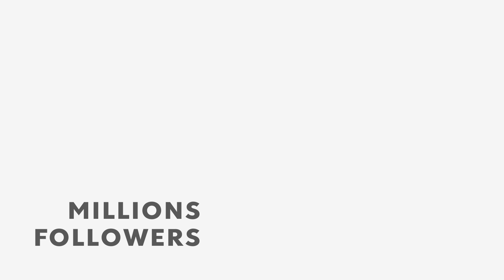Pride Of Khandesh | प्राइड ऑफ खांदेश, Sumit Jain Ft. Gyan Episode 01 | Official Video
Pride Of Khandesh With Sumit Jain Ft. Gyan EP-01 | Official Video
TEASER OUT  PK Episode  01 | Pride Of Khandesh With Sumit Jain Ft. Gyan

Special Thanks
Dipendra Giri
Harshal Wagh